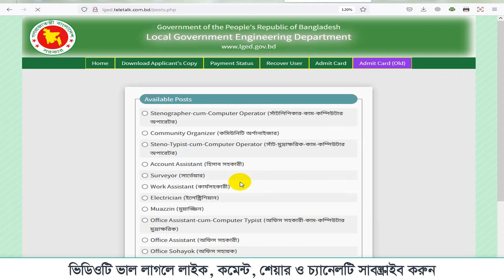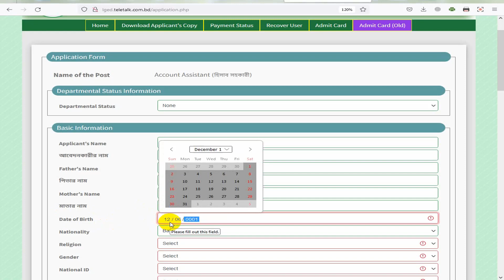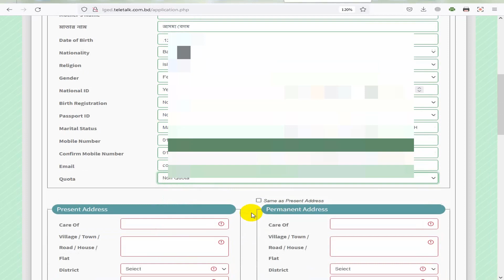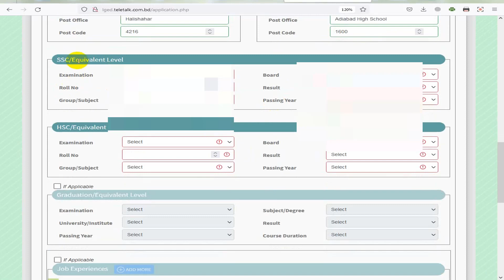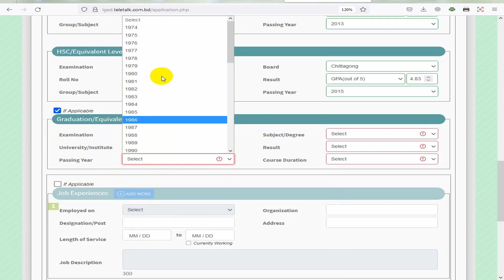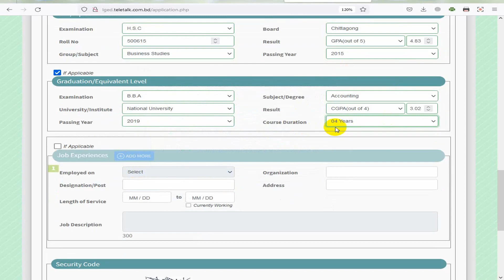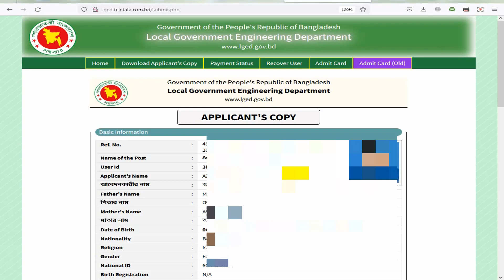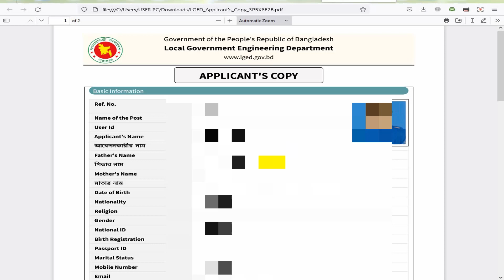LGED। lged apply। lged apply system। lged job application form। lged teletalk com bd 2023